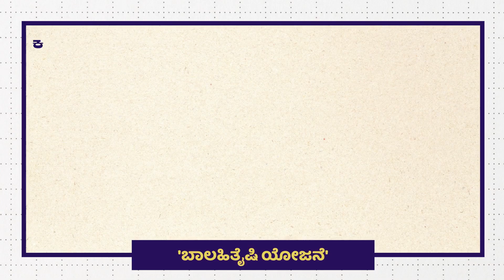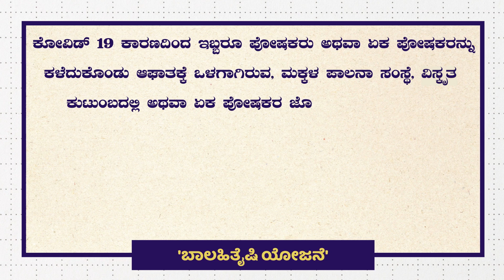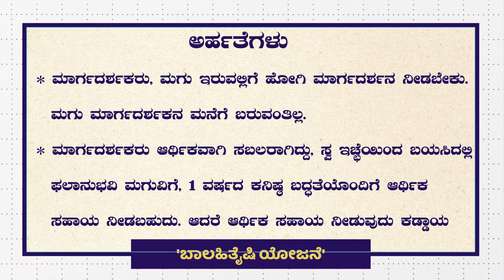A short Film to Create Awareness on the Scheme"Bala Hithishi" for Children in Distress DuetoCovid-19